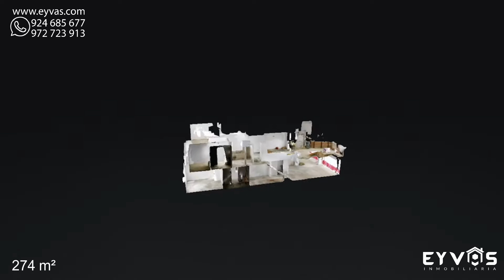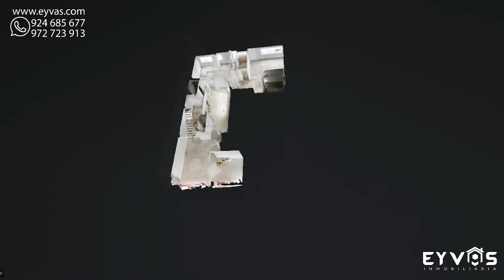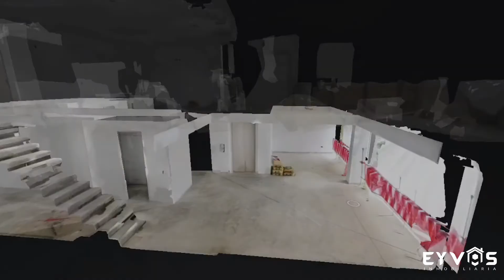🏠 VENTA DE DEPARTAMENTO PENTHOUSE DE ESTRENO (En construcción) 😱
VENTA DE DEPARTAMENTO PENTHOUSE - En construcción
📐 área total : 274 m²
🛏 dormitorios :  3

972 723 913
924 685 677